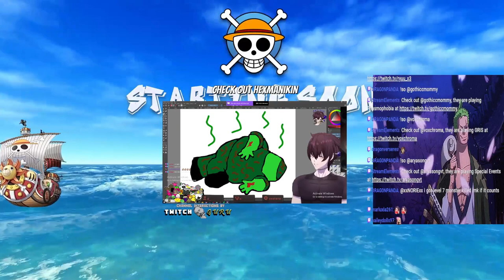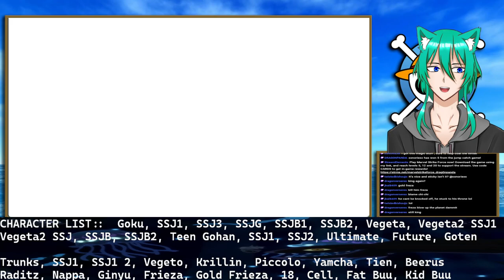GOKU VS EVERYONE